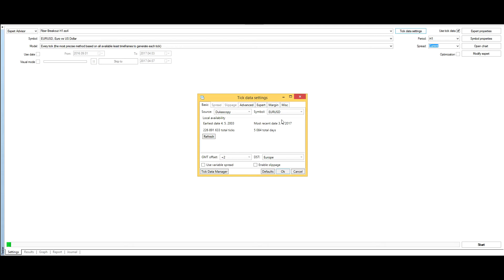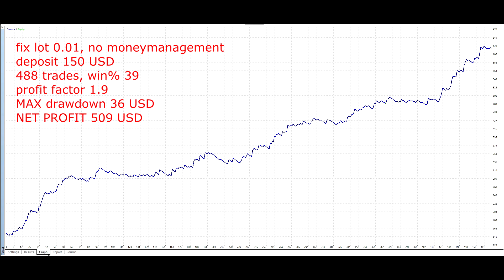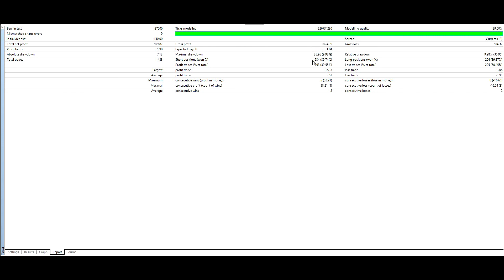Fiber Breakout H1_backtest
This EA has been developed for EURUSD H1 and is based on breakout of the This Bar Open channel. It uses pending orders with ATR Stop loss and FIX Take profit. For every candle the pending orders are modified to adapt the market behavior. EA has been backtested on more than 12-year long tick data with 99% quality of modeling and veryfied on 30-year long M1 data. There is no need to set up parameters, all settings are already optimized and fine-tuned.

My recommendation is to have a look at the rest of my products, because the benefits of portfolio are diversification through the markets, timeframes, etc. Portfolio of strategies works better together in combination.

Complexity and coverage of the tests which every strategy of mine must fulfill:
- IS/OOS tests
- Slippage test
- Test on another market to verify the edge
- Test on lower and higher timeframe
- Robustness tests - Monte Carlo simulations of Randomize trades order, Randomly skip trades, Randomize strategy parameters, Randomize history data - volatility change, Sensitivity for spread and slippage
- Walk forward matrix - verify how the strategy is adaptable to a big range of market conditions

There is no need to use a large account. I recommend trading from 150 USD with 0.01 lots.

Features:
- Each trade is protected by STOP LOSS
- No martingale, no grid, no scalp, no hedge, no latency, no arbitrage
- No excessive consumption of CPU resources
- User-friendly settings
- All settings optimized
- Long-term strategy